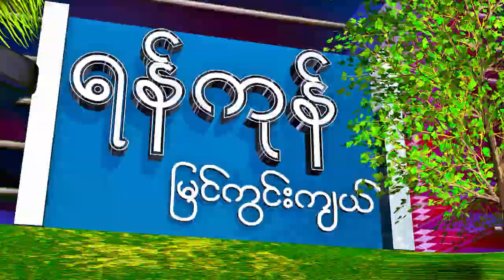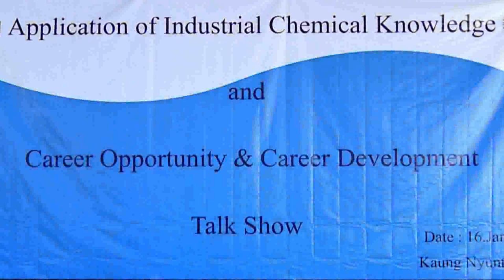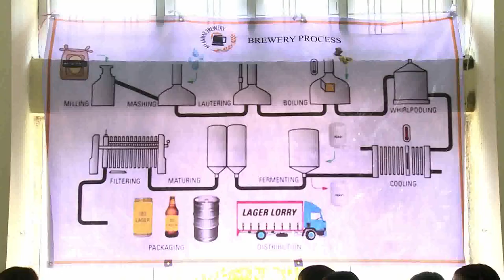13aYP Dagon University Chemistry HD A